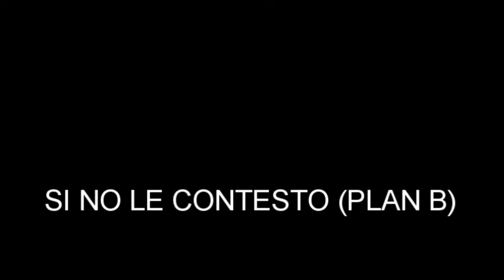REGGAETON MIX,,,,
Si no Le Contesto ..plan B
El Bano..En Rique Iglesias y Badbuny
Aunque Tenga Novio,,..Nicky Jam
Con Calma...Daddy Yankee
Como Lo Hacia Yo...ken,,Nicky Jam..Arcangel
Hasta El Amanecer...Nicky Jam
El Perdon...Nicky Jam
Triple X...jOWELL Y Randy..De La Ghetto
El Amante... Nicky Jam
La Formula. Jory Zion,Ken,Y,Chencho,Arcangel